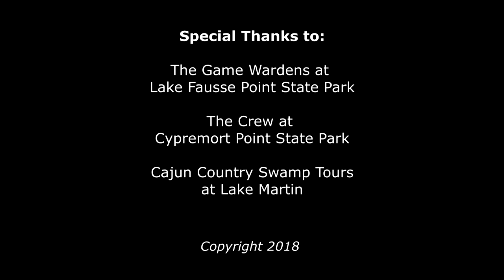Birds of the Atchafalaya Basin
This is my entry in the first ever New Iberia Film Festival in 2017.  "Birds of the Atchafalaya Basin" is done in the format of a film like Baraka, which features video and natural sounds.  I didn't want to have the typical Cajun music, or guys complaining about coastal erosion, since most Atchafalaya Basin documentaries already include these, so that information is out there.  I wanted to simply show the animals that are out there in and around the basin.